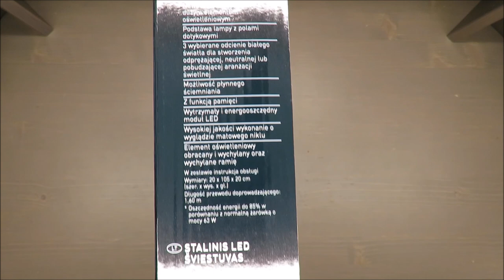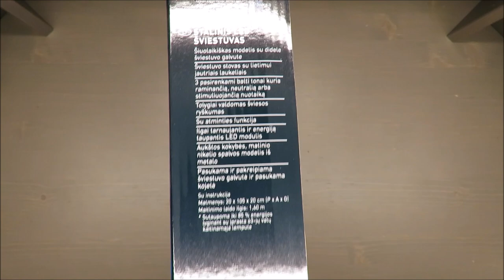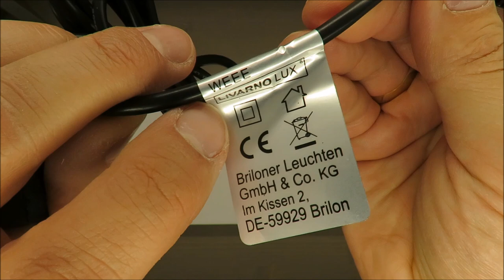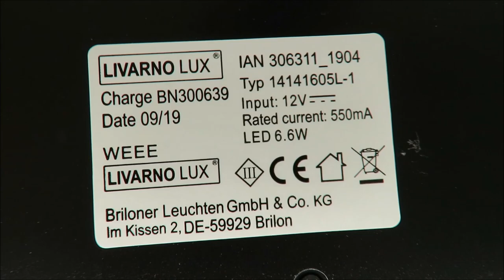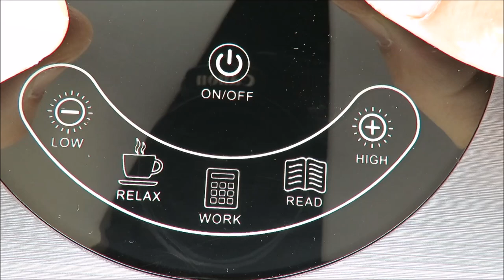Livarno LUX LED Desk Lamp UNBOXING (Lidl 3000K 4300K 6300K 9W 460 lm)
IAN: 306311

Features
LED Desk Lamp
Modern design with a large, flat LED panel
Touch sensor base
3 white tones for relaxing, neutral or stimulative lighting
Dimmable
With memory function
Long-life, energy-saving LED unit
High-quality metal with a matt-nickel finish
Rotatable and swivelling lamp head and tilting arm

Properties

modern look with a large illuminating surface
lamp base with a modern touch panel
3 selectable shades of white light to create a relaxing, neutral or stimulating light arrangement
possibility of smooth dimming
with memory function
long, energy-saving LED module with high light efficiency and long life
high-quality finish with a matt nickel look
head and arm rotated and angled
energy saving up to 85% compared to a traditional 63 W bulb
Technical specifications

color temperature: 3000/4300/6300 K
luminous flux: 460 lm
color rendering value: 80 Ra
total module power: 9 W
lifetime: 30,000 h
switching cycles: 100,000 x on / off
dimensions

20 x 105 x 20 cm (W x H x D)
Material made

metal (steel, aluminum)
plastic (ABS)